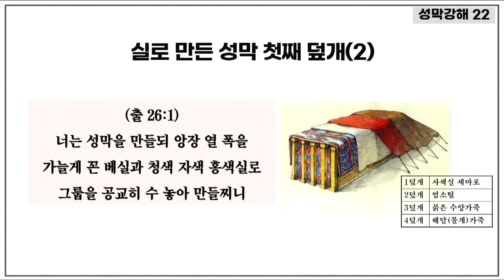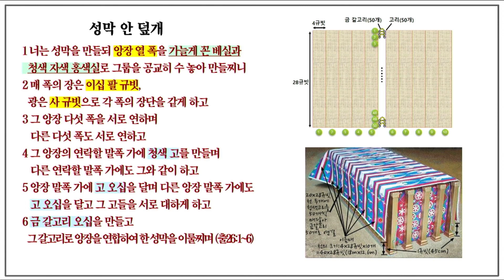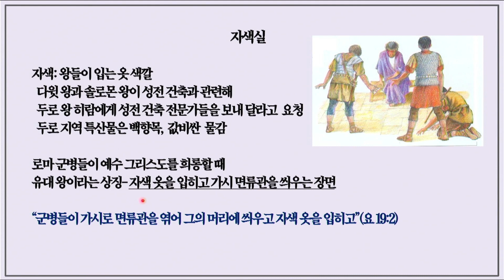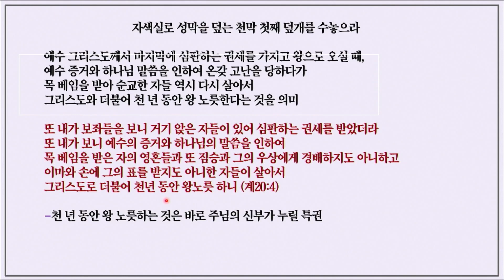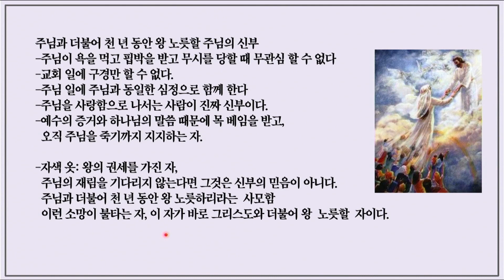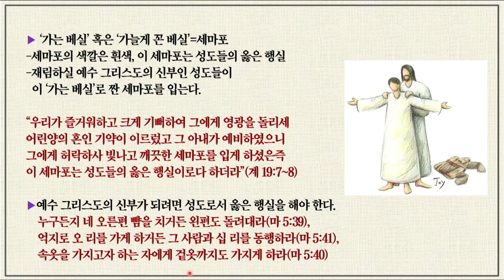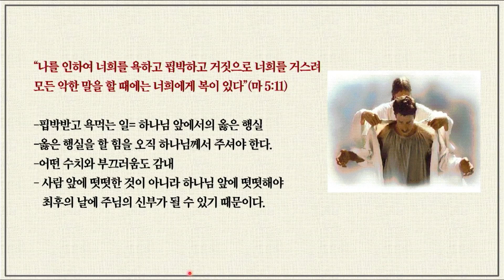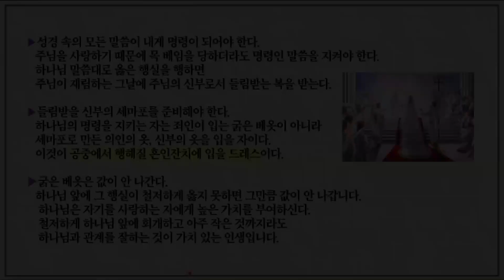성막강해23_실로 만든 성막 첫째 덮개(2)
2024년 1월 31일 동탄연세중앙교회 새벽예배